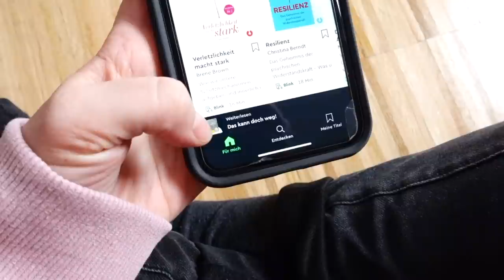2022 endlich mit dem MINIMALISMUS ANFANGEN: Meine besten Tipps aus 4 Jahren Erfahrung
Wenn du dich schon länger für die minimalistische Lebensweise interessierst, ist 2022 der perfekte Zeitpunkt um damit anzufangen. Um dir den Start zu vereinfachen und damit du nicht die gleichen Fehler machst wie ich, teile ich mit euch meine liebsten Tipps und Tricks aus 4 Jahren Minimalismus Erfahrung.

LINKS:
Einige meiner liebsten Produkte findest Du in meinem Amazon-Shop
Die Produkte kannst Du selbstverständlich auch woanders kaufen.

WICHTIG:
Diese Links führen zu Produkten, die ich persönlich für gut empfunden habe und gerne nutze. Wenn Du  über diese Links etwas bestellst, unterstüzt Du mich beim Aufbau meines Kanals und der Erstellung von Content, weil ich eine kleine Provision erhalte. Die meisten Produkte kannst Du aber auch woanders finden.